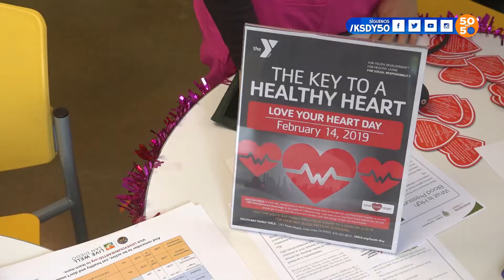50 en 50 - Ama tu corazón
Ama tu corazón es una campaña de YMCA San diego, su objetivo es crear conciencia en las personas de nuestras comunidades sobre los cuidados del corazón, invitándolos a realizarse exámenes de la presión y conocer sus niveles